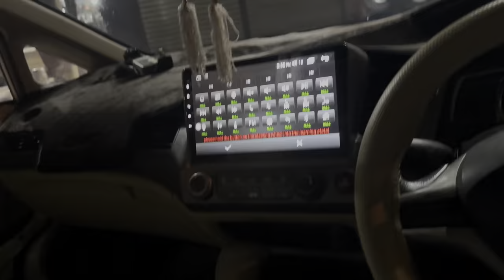CIVC IS READY - vlog34 - Episode 08 - Aksvlogs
HELLO G! ABDUL KARIM HERE!